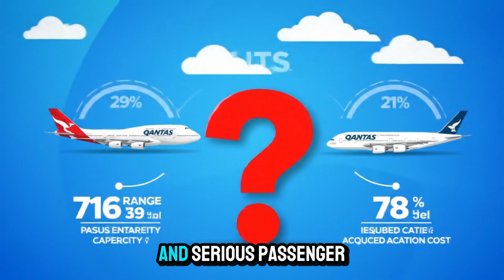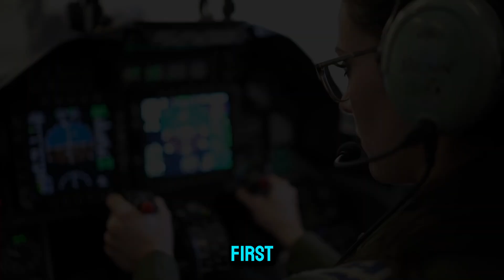Qantas Rejected the 777 – Qantas’s big bet on the A380 and 787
Welcome to Sky Line, where aviation history meets the unexpected. In today’s episode, we unravel one of the most surprising twists in modern aviation: Qantas helped design the Boeing 777... but never bought a single one. Why would a world-class airline invest time and vision into shaping one of Boeing’s most successful jets—only to walk away?

This eye-opening story takes you from the 1990s to today, revealing Qantas’s bold strategy, unique geography-driven decisions, and why they chose the Boeing 747, the Airbus A380, and ultimately the A350 over the aircraft they helped build.

🚨 Highlights:

The “Working Together” design group and Qantas’s early involvement

Why the 777 didn’t meet Australia’s extreme route needs

Qantas’s big bet on the A380 and 787

The race for Project Sunrise—and why Airbus beat Boeing to the punch

The long-term advantage Qantas gained by waiting

🎯 Why Watch?
This isn’t just about aircraft. It’s about vision, risk, and the business of flying smarter. Perfect for aviation geeks, strategy lovers, and curious minds.

SkyLine reveals the stories that airlines never advertise. Watch till the end—you won’t believe how it all connects.